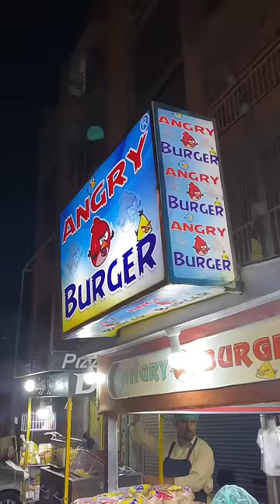What’s your favourite desi street food?